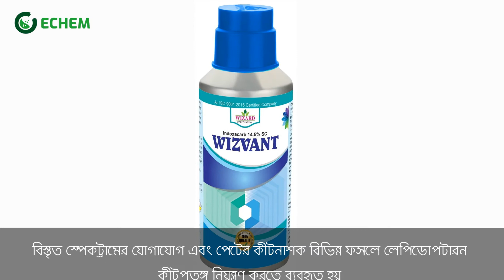☑️Indoxacarb 14.5% SC I Agro Chemicals In Bangladesh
☑️ Indoxacarb 14.5% SC

যে কোন ধরণের কেমিক্যাল  কিনতে আমাদের ওয়েব সাইট ভিজিট করুন অথবা কল করুন।